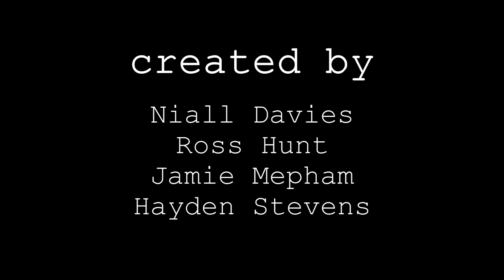"Pause" | Pilot Episode #3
Welcome back to the third and final pilot episode of Pause. Now that Ross, Jamie and Niall have each had a go at presenting, we can read through all feedback of the three episodes and mold Pause in to the best shape it can be. Hopefully the show, once again, has improved and we encourage you to get involved with the Pause team by tweeting us at @pausemovienews

This week Ross presents the show and brings up some light-hearted issues around animated films and later completes his forfeit for losing last weeks show!